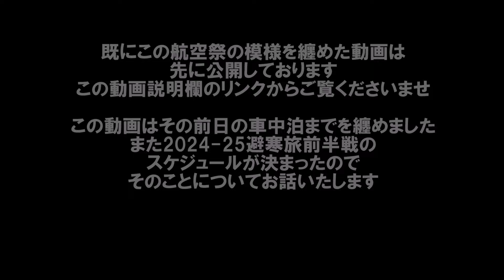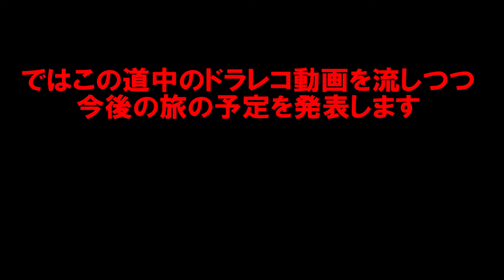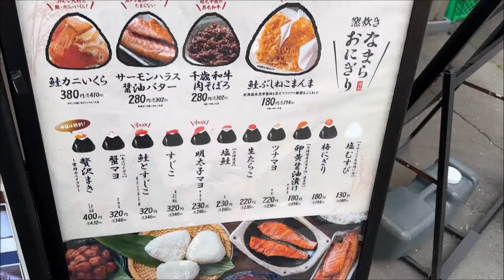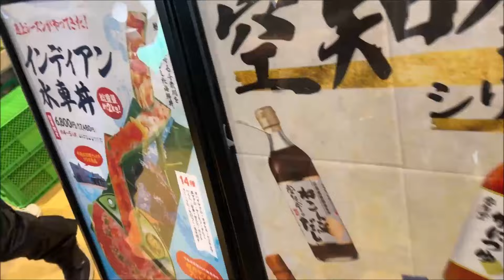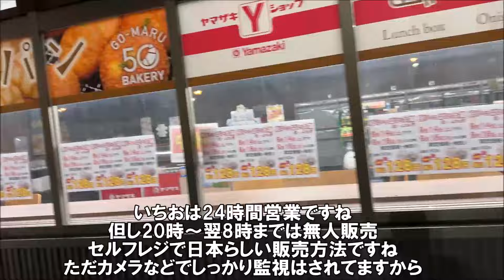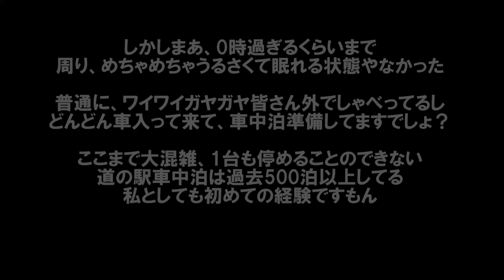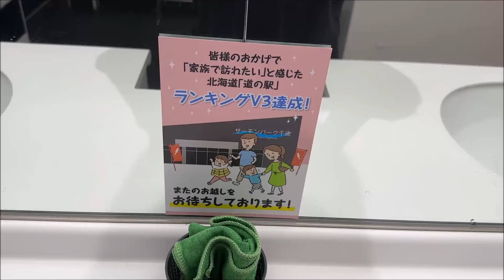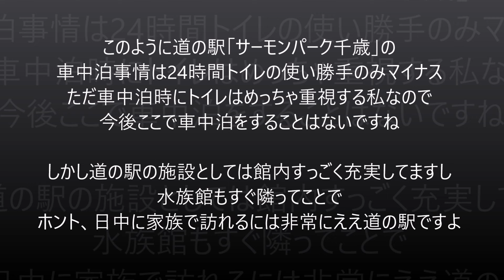【北海道道の駅サーモンパーク千歳で車中泊】2泊3日の久々1人車旅！～そして今後の避寒旅予定を語ります Hokkaido,Thailand スズキエブリイDA17V車中泊旅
北海道車1人旅は10年ぶりとなりました。

【2024千歳基地航空祭】ブルーインパルスの演目は？飛行＆地上展示機体の紹介と1日行動パターン

平日限定ランチがお得な北海道ローカル回転寿司チェーンと道の駅サーモンパーク千歳は車中泊に向いてるか?

道の駅 サーモンパーク千歳
住所：北海道千歳市花園2丁目4番2号（国道337号沿い）
営業時間：9:00～20:30（一部店舗を除く）※コンビニエンスストアは24時間営業
定休日：年末年始(12/29～1/1)
駐車台数：普通車222台　大型12台　バリアフリー駐車5台